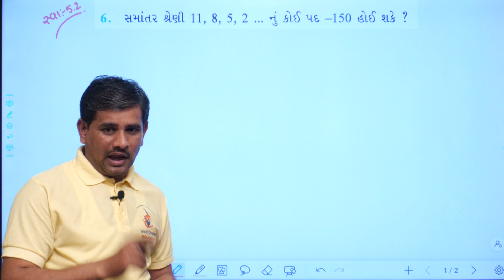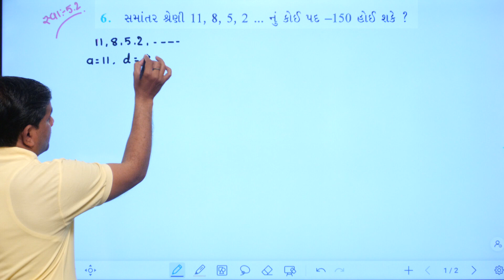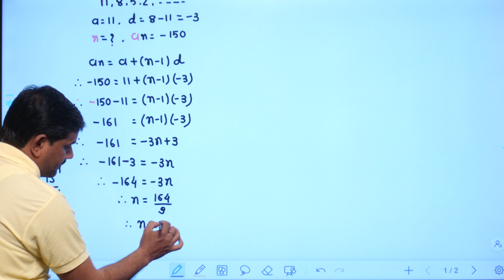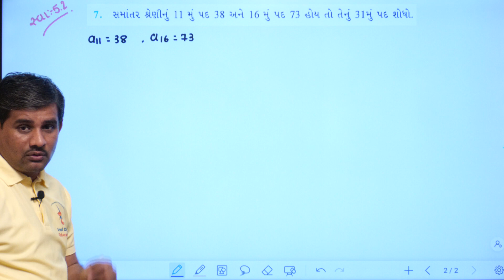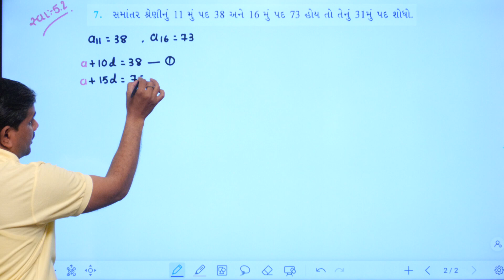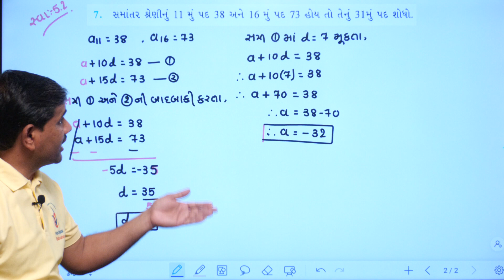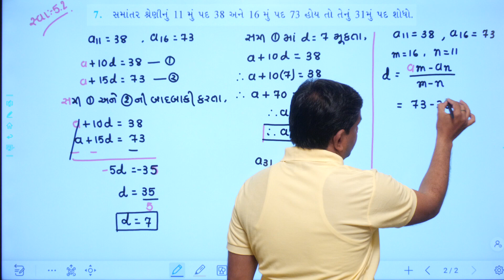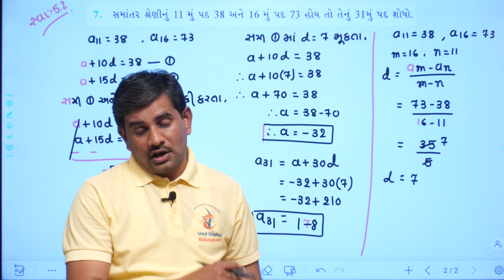Std 10 Maths Chapter 5, swadhyay 5.2, Dhoran 10 ganit chapter 5, std 10 maths ch 5 swadhyay 5.2,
EDUCATION
Hi